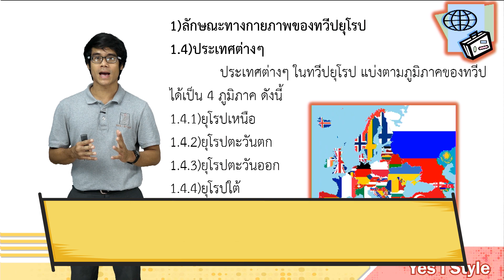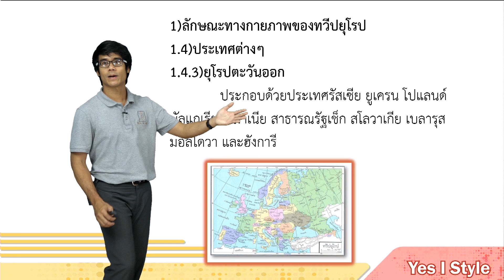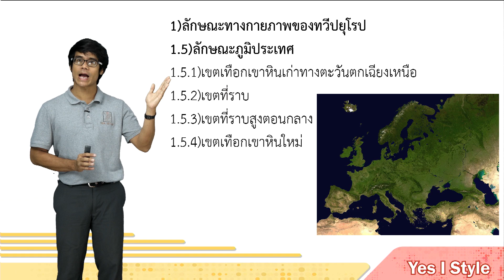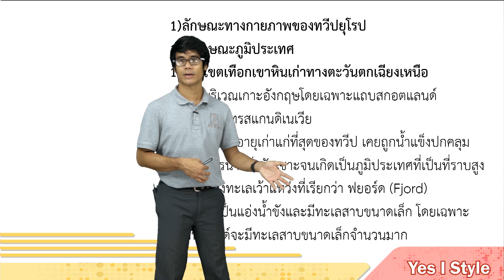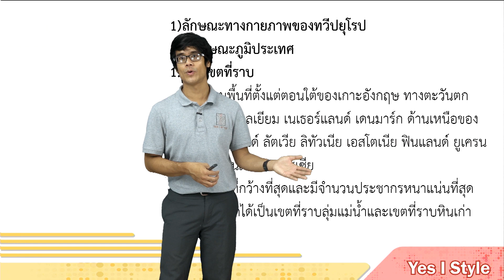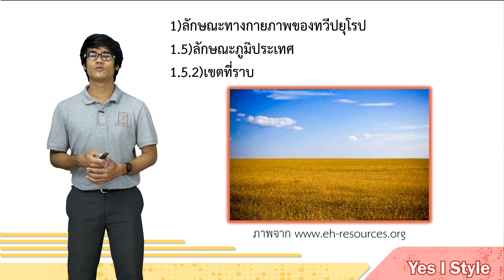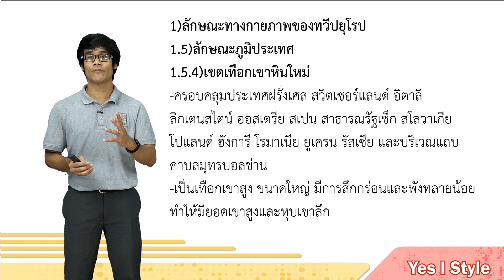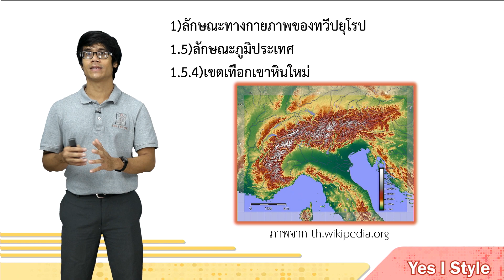สังคมศึกษา ม.2 ตอนที่ 50 ลักษณะทางกายภาพของทวีปยุโรปและทวีปแอฟริกา Part 2 - Yes iStyle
สอนวิชาสังคมศึกษา ระดับชั้น มัธยมศึกษาปีที่ 2 ตอนที่ 50
เนื้อหา  ลักษณะทางกายภาพของทวีปยุโรปและทวีปแอฟริกา Part 2 โดยครู โป๊ป สรรเพชญ